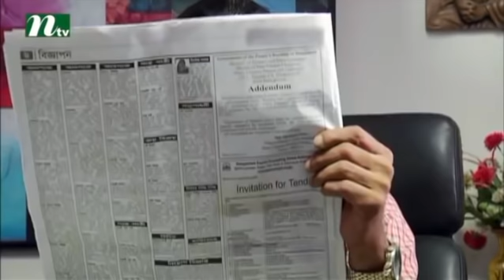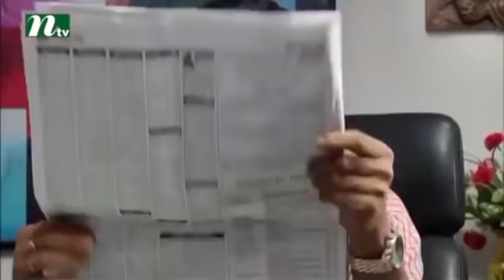Bangla Natok Jol Chobir Canvas | জল ছবির ক্যানভাস | Prova | Shamol Mawla | Ahmed Rubel | NTV Natok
Jol Chobir Canvas is a Bengali drama. The drama is telecasted by International Television Channel Ltd (NTV).

STARRING:  Prova, Ahmed Rubel, Shamol Mawla and others